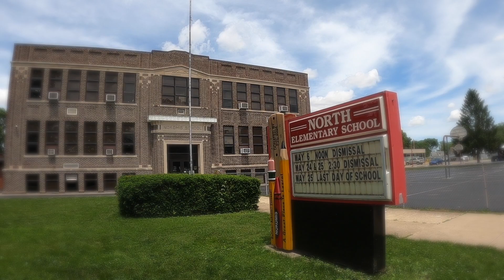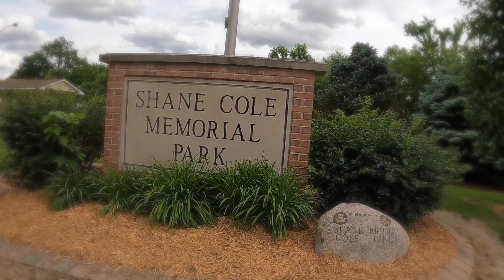SuperTramps Ways Summer Sesh 2022 pt1